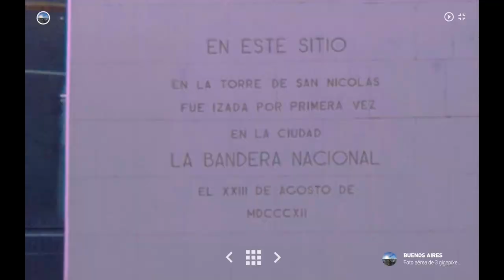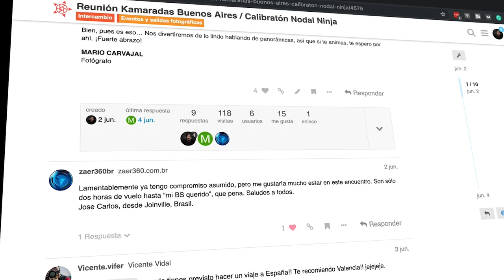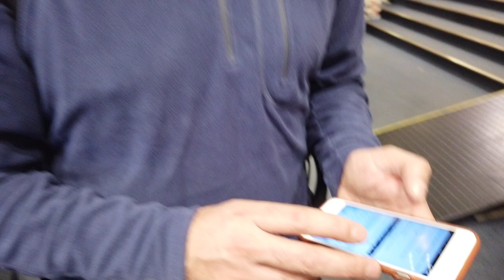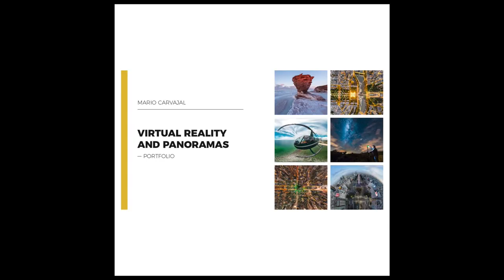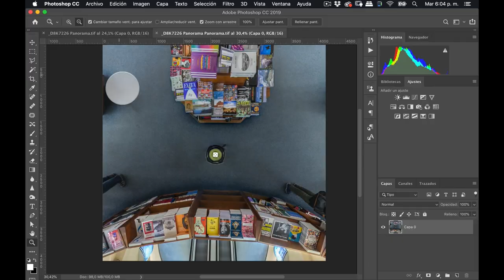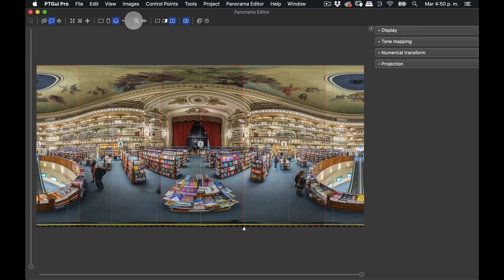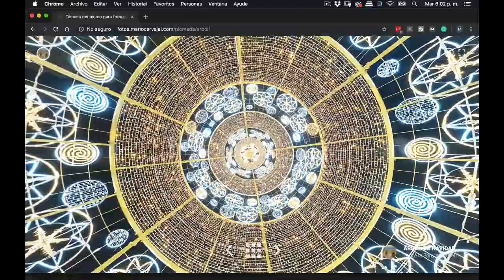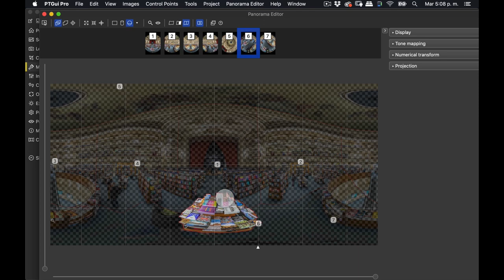El Ateneo: "Así tomé esta foto" por Mario Carvajal #43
La Librería Más Hermosa del Mundo está en Buenos Aires, se llama "El Ateneo". Esta es la historia de cómo tomé la fotografía 360 al interior de este increíble lugar. Todos los detalles ¡sin secretos!

+++ CONTENIDO +++

0:33 Qué hacía en Buenos Aires
1:50 La estrategia de "los 2 días"
5:30 La Exposición
6:14 Riesgo de trepidación
7:12 Dónde pararse
7:44 Gente moviéndose
8:20 Esquema 360
10:33 ¿Miedo al paralaje?
11:02 ¿Cuánto tiempo tardamos?

+++  ENLACES +++

- Gigapíxel Aérea Infobae de Buenos Aires (Avenida 9 de Julio y Obelisco) (Piloto: Thomas Khazki)

+++  EQUIPO USADO +++

- Nikon D800 (USD$600)
- Lente ojo de pez de Nikon 10,5 (USD$290)
- Trípode Manfrotto 190 (USD$173)
- Mástil Serie 1 (Descontinuado)

+++  ARCHIVOS RAW +++